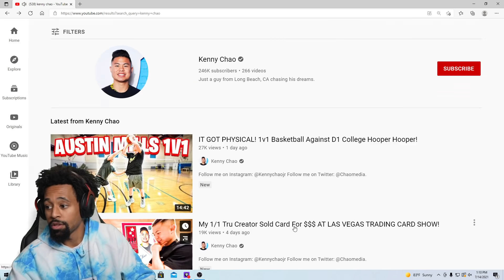AUSTIN SHOWED KENNY THAT THERE'S LEVELS TO THIS HOOP S**T! 1v1 Reaction...(1/2)